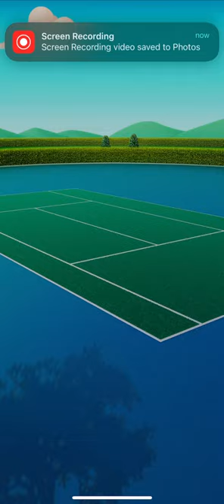Royal Match LEVEL 6125 Hard